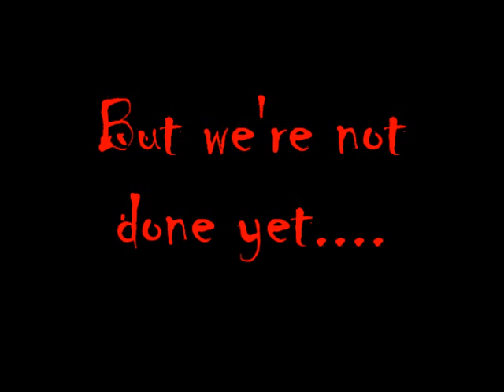The Horror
You want to know what the scariest thing ever is...It's not what you may expect.
...But things aren't quite over yet...
Fun Fact: This was originally going to be a CBW video, but since the channel got taken down...You get to enjoy it here.
"In the Final"- Mario and Luigi: Bowser's Inside Story
"Mephiles' Whisper"- Sonic '06